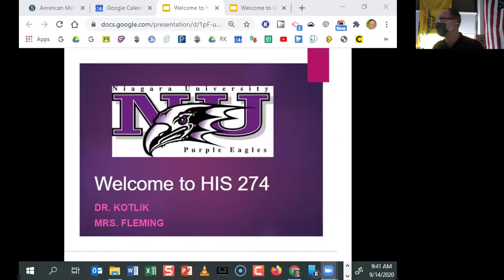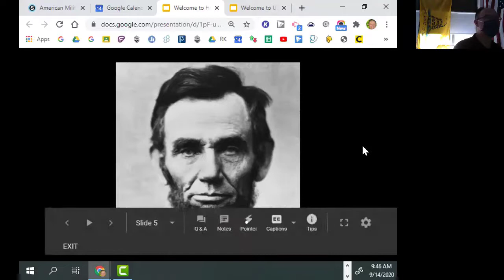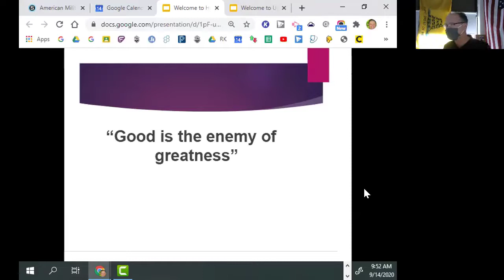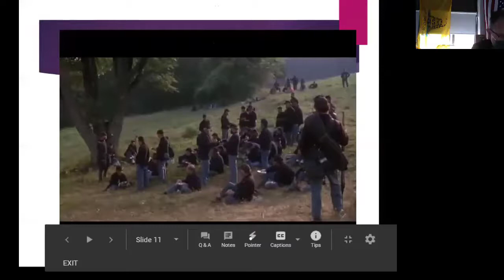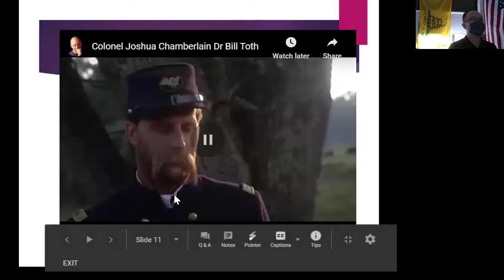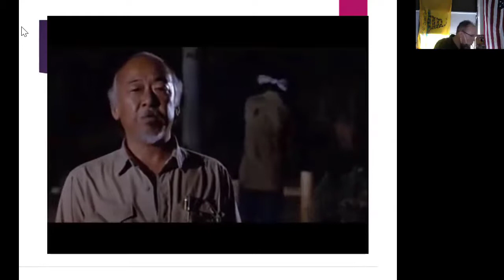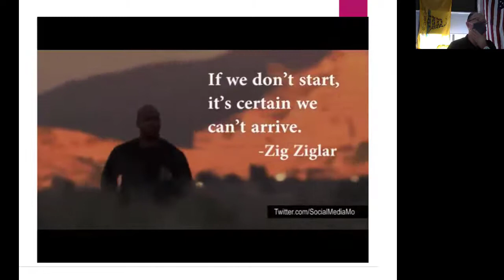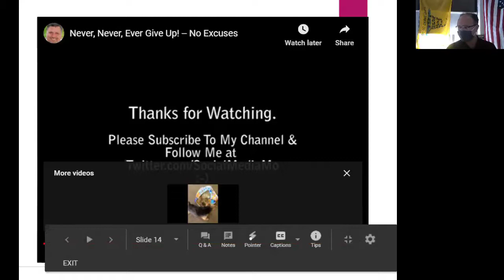DK Video Rewind 9.14.2020